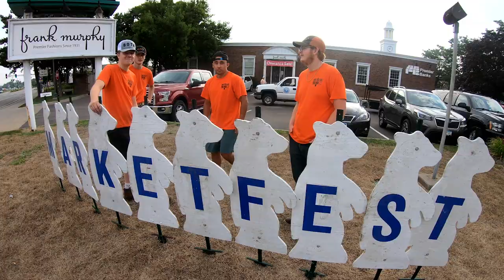White Bear Lake Public Works Department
This crew gets up before sunrise to set up for the popular summer event, Marketfest, every Thursday morning. The department is responsible for a lot of behind-the-scenes work, including keeping the city beautiful. They say they love working outdoors, and enjoy the job because they enjoy working with each other.